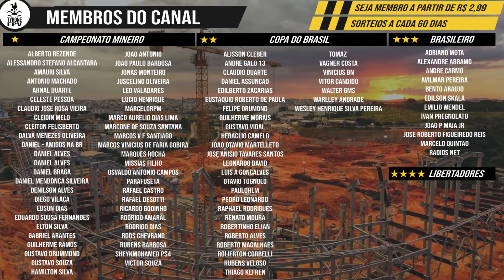ARENA MRV | 4/6 CONCRETO NA ARQUIBANCADA SUPERIOR | 23/05/2021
BANCO INTER
Agência 0001
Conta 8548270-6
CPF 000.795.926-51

Muito Obrigado